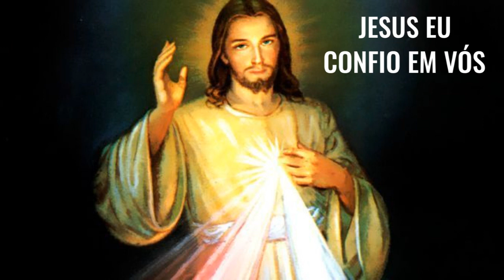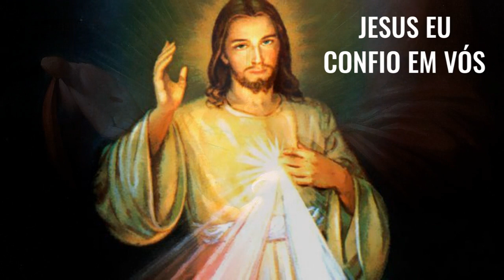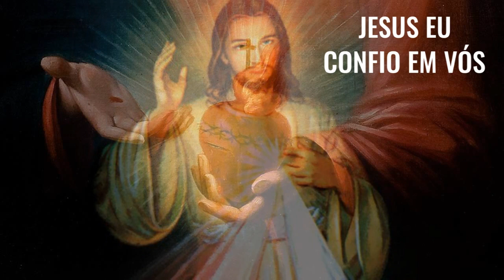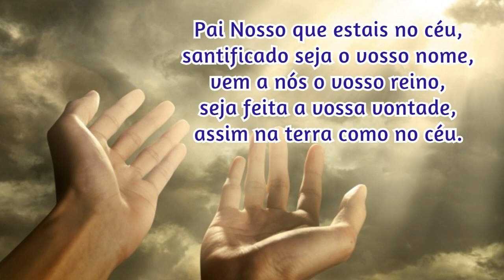15/10/2023 🙏 TERÇO da DIVINA MISERICÓRDIA CANTADO